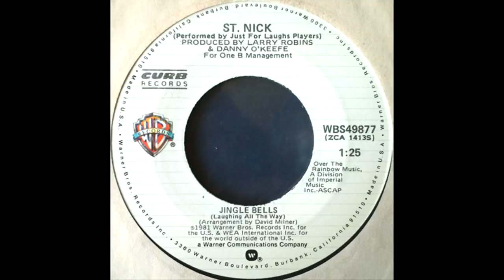JINGLE BELLS Laughing All The Way ~ ST NICK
The original 1981 Warner Brothers 45
32 bit processing